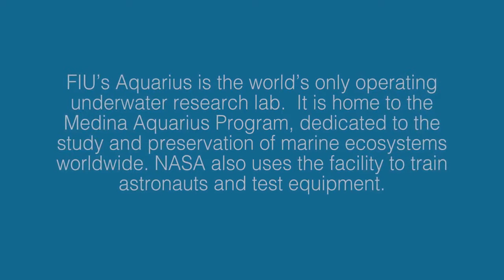Florida International University (FIU) - IAP 15 16 VIDEOS AQUARIUS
Florida International University (FIU) : Global. Entrepreneurial. Fashionable. Warm.
People come from every country to experience Miami’s beaches, culture, food and festivals. At FIU, you’ll take classes and make friends with students from all over the world in the spectacularly lush settings of our Modesto A. Maidique and Biscayne Bay campuses. You’ll do it while being 30 minutes from South Beach and the Atlantic Ocean, the Everglades National Park and downtown. Plus, you’re only a three-hour flight from New York City and a short flight to both Central and South America.
Miami is the ideal place to pursue a business degree. More than 1,000 multinational companies call Miami home, and it is consistently recognized as the “Best U.S. city for doing business in Latin America” by America Economia. With the largest concentration of international banks in the United States, Miami is the home base for many Fortune 500 companies, including Marriott Hotels, Royal Caribbean International, American Airlines and many more. Miami is also the hub of the hospitality industry and hosts the four-day, star-studded Food Network and Cooking Channel South Beach Wine & Food Festival presented by FOOD & WINE, which our students help plan and execute.
Most importantly, don’t forget to pack your flip-flops — you’ll need them for the beaches all year. Experience the best of all worlds: a vibrant international community, a thriving business hub and year-round tropical weather.
We at “A Step Forward Education Consulting” are thrilled to connect international students with world-class higher education opportunities in the USA and CANADA.